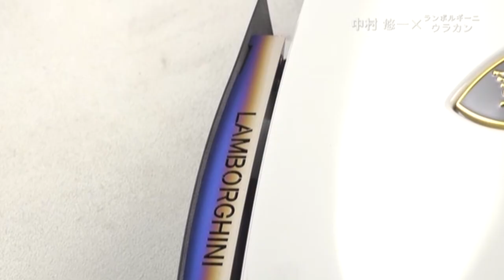【三木眞一郎のおもてなしドライブvol.6】第六回目ゲスト・中村悠一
■三木眞一郎のおもてなしドライブ　Vol.6 中村悠一
アニメ専門チャンネルAT-Xの大人気ドライブバラエティ番組がDVD化！

第6回のゲストは機動戦士的アニメなど数々の作品で共演をしている「中村悠一」さん。
様々なキャラクターを演じ分ける演技力で、アニメだけでなく特撮、映画の
吹き替えやナレーションなど多方面に大活躍。
その一方で声優界でも無類のゲーム好きとして知られている。
みきしんは中村悠一さんをどのようにおもてなしするのか！

おもてなしCar：ランボルギーニ ウラカン プロコンポジット.ver

出演者：三木眞一郎、中村悠一

■「三木眞一郎のおもてなしドライブ」商品情報